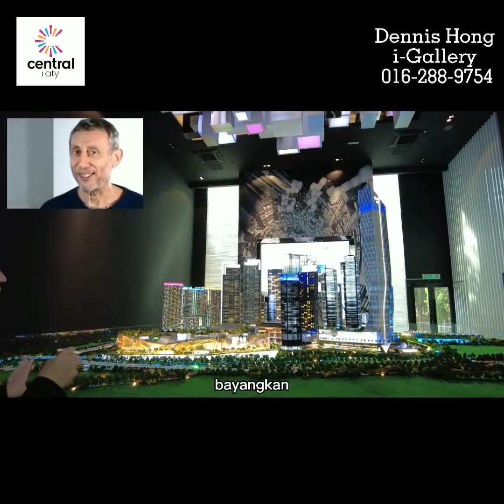i-City Service Apartment 2R2B @ RM1,200+ bulanan sahaja | Shah Alam Freehold Dennis Hong REN 17288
Make appointment today with Dennis Hong

via

WhatsApp messenger